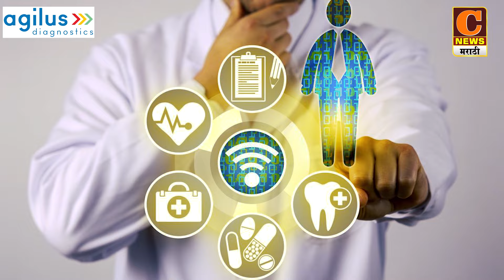श्रीगोंदा - भीषण अपघातात चौघांचा दुर्दैवी मृत्यू, एसटी बस आणि मारुती एर्टिगा गाडीचा भीषण अपघात